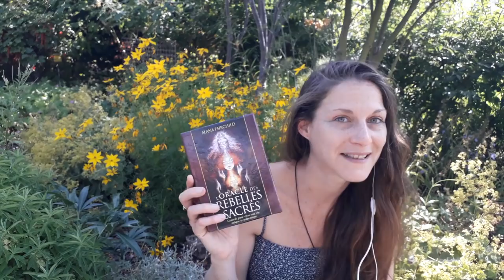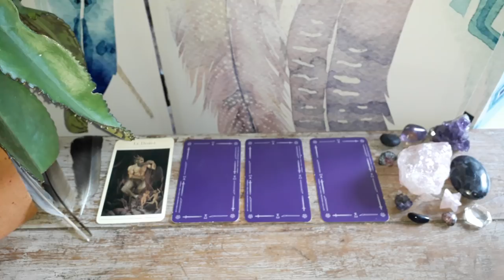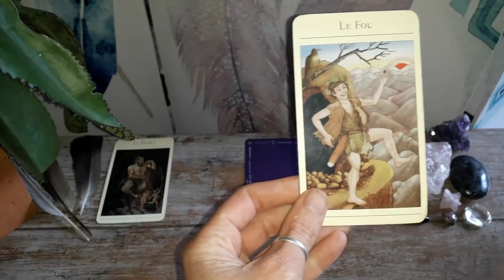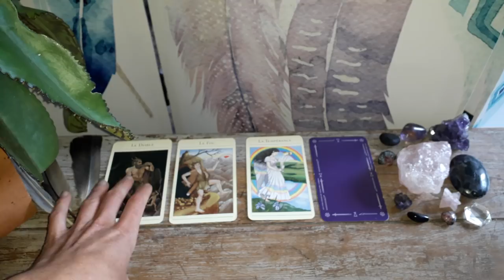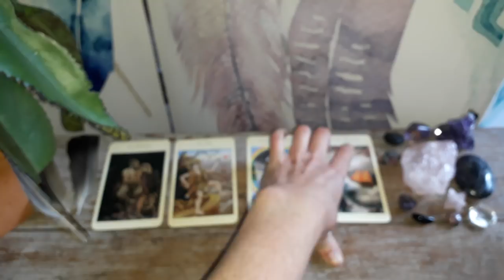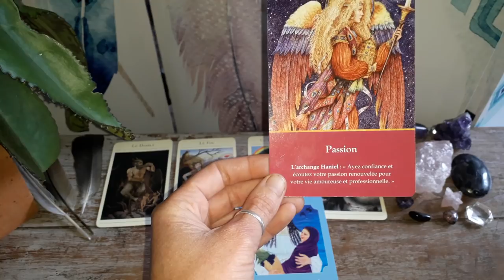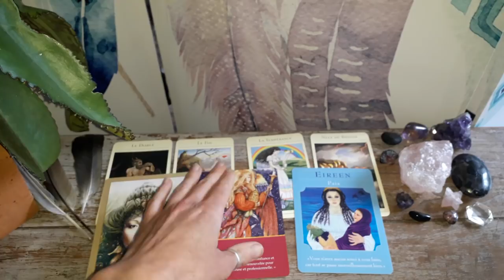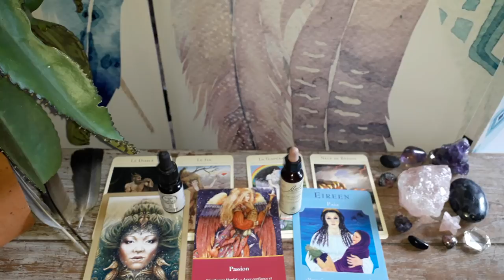Guidance Bélier Juillet-Août 2018 : Revenez à votre Enfant Intérieur et à vos Passions !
Merci à tous pour votre indulgence car les vidéos étant plus longues, elles le sont aussi pour sortir du montage et être téléchargées sur youtube.

Namasté